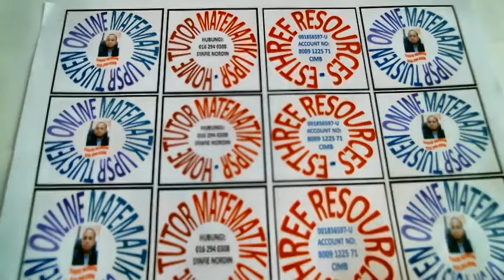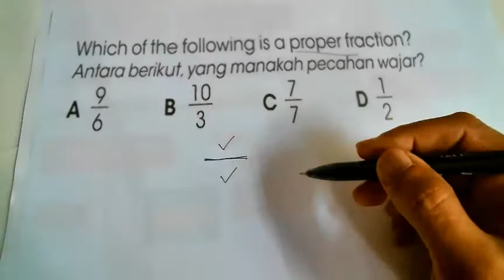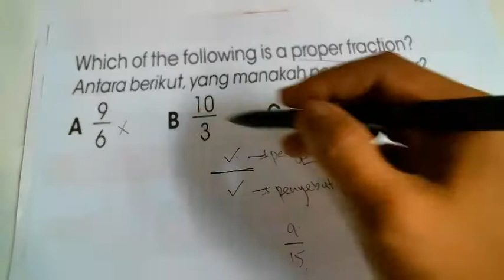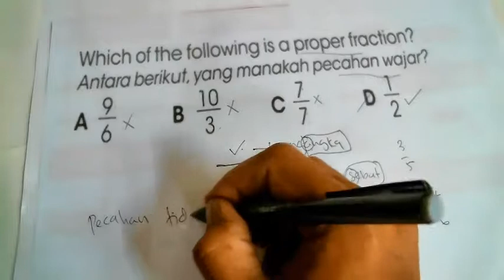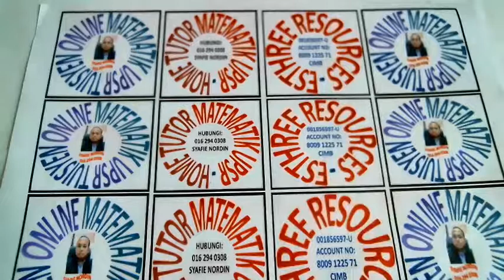Tuisyen Matematik: Video 165 (Darjah 4,5 & 6)